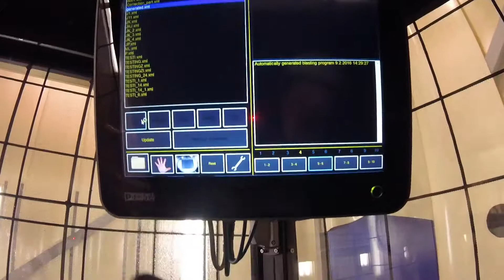Automatic blast cleaning robot - Automatically Generated Blasting Programs with Blastman B16CX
B16CX robot with parameteric teaching in Peikko Oy